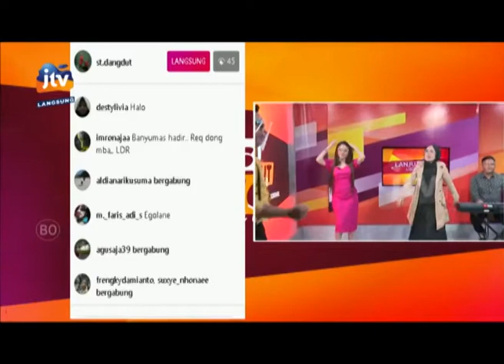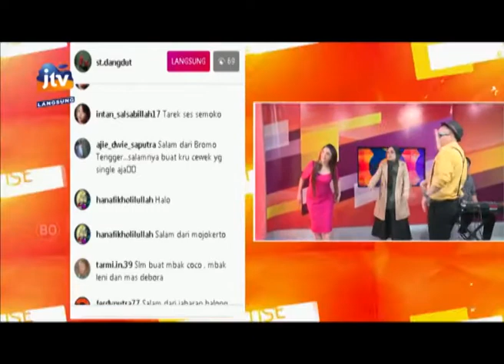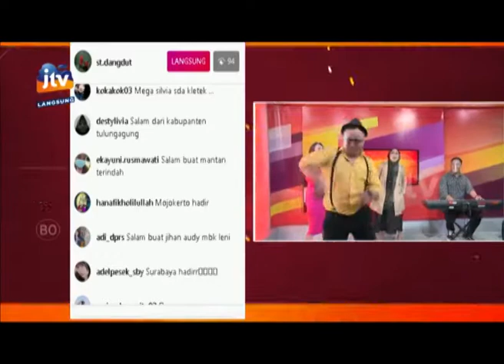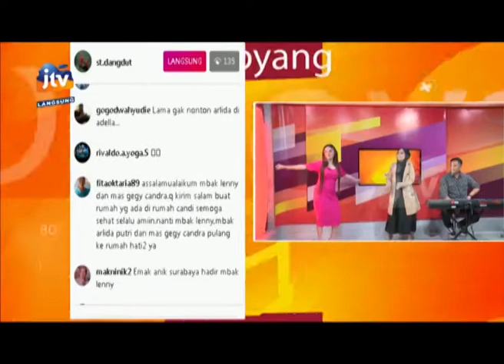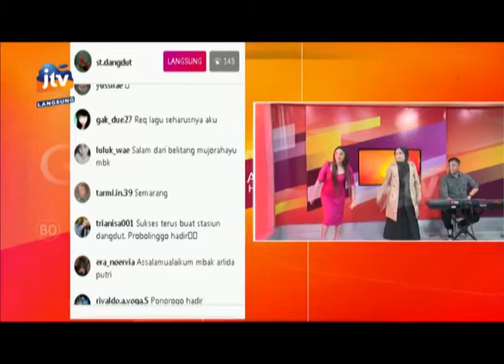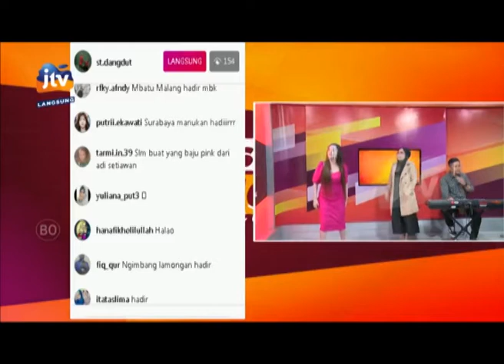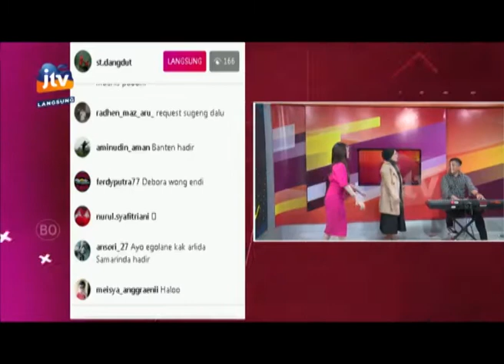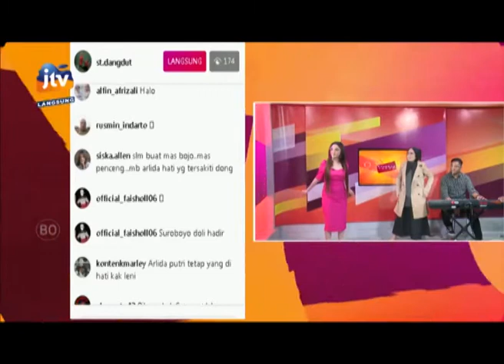Salam Salam Bareng Arlida Putri Stasiun Dangdut Rek